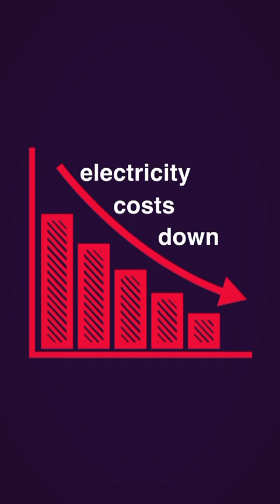Should Australia Consider Nuclear